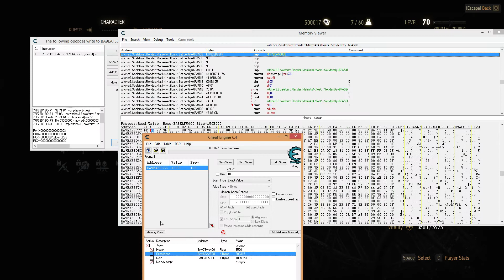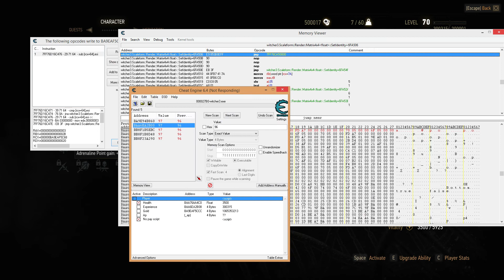Let's Cheat Witcher 3 Cheat Engine 6.4 Part 3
Continuing along with the bewitching of the witcher.